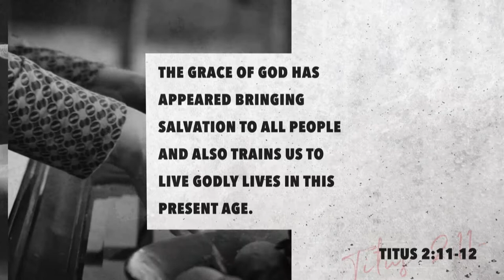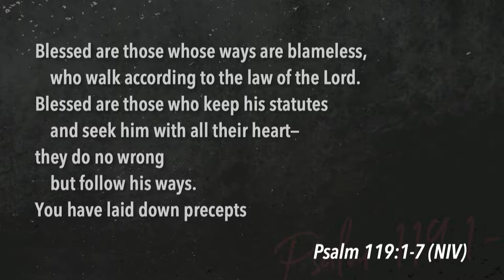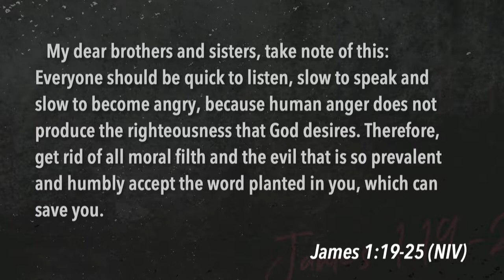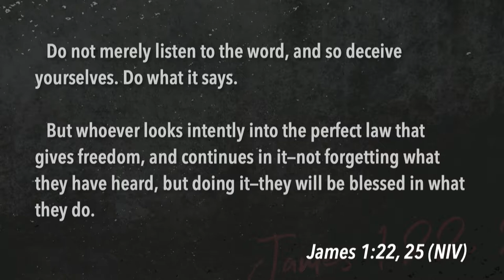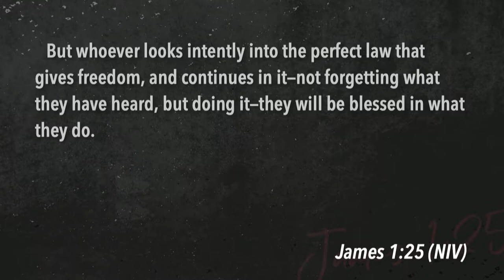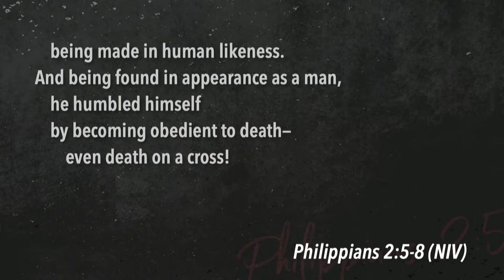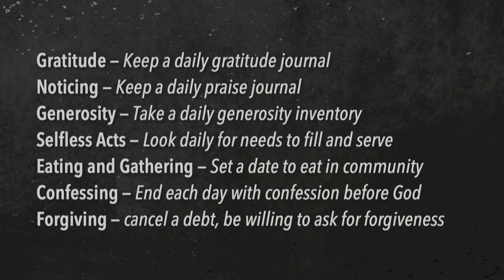South Street | 07/28/19 – Disciplines of Grace: Obeying – Simply Doing What God Says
Sterling Moore – James 1:19-27, John 14:15-17